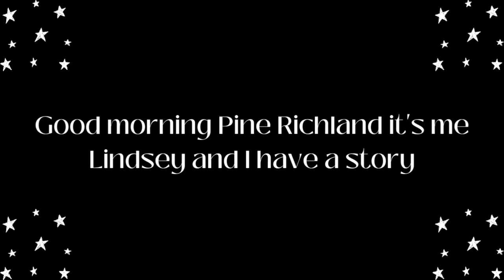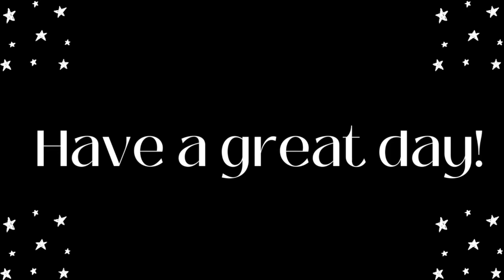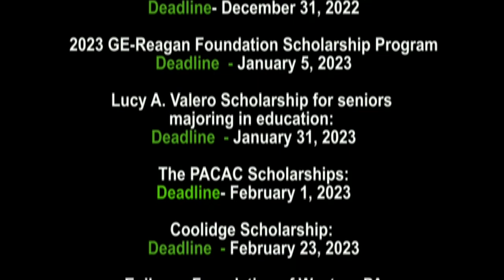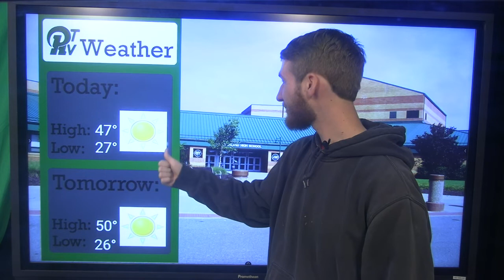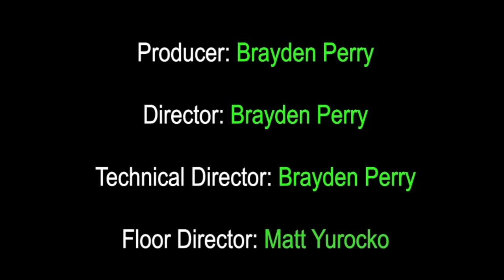PRTVNews 11 22 22